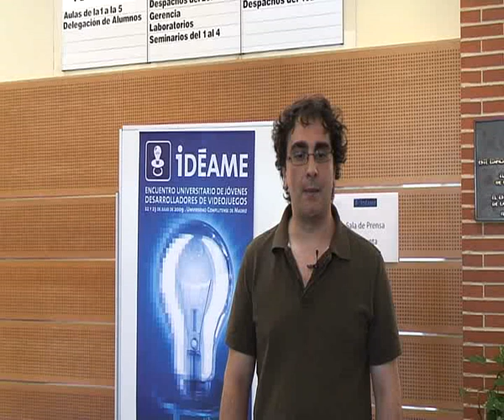Entrevista Abylight iDEAME 2009